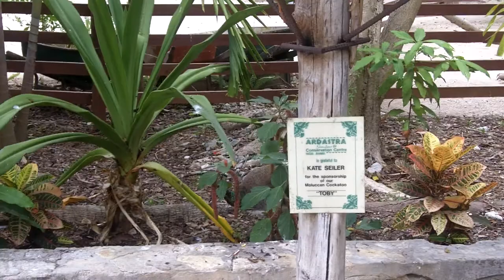A parrot showing off at the Bahamas Zoo. Ha!